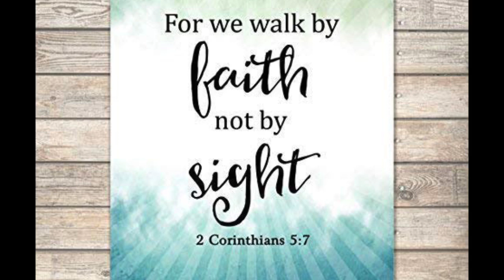June 21, 2021 - Inspirational Mondays